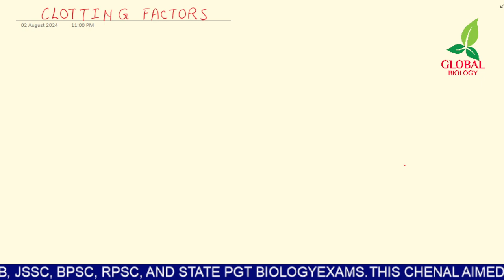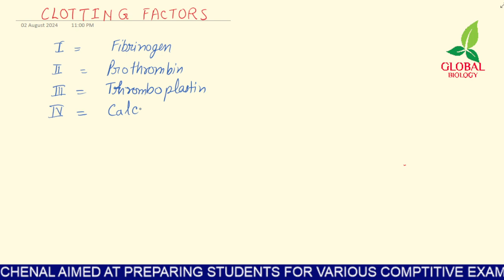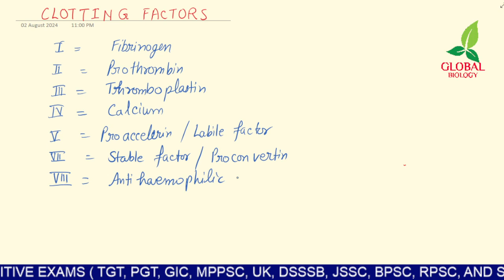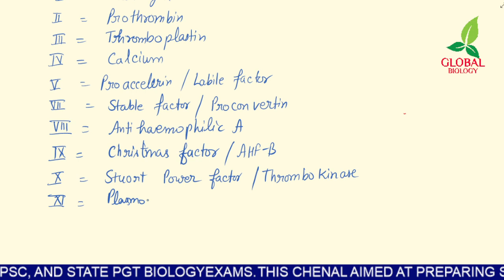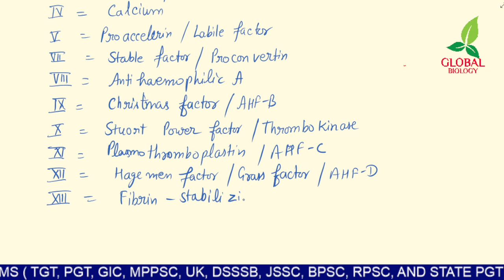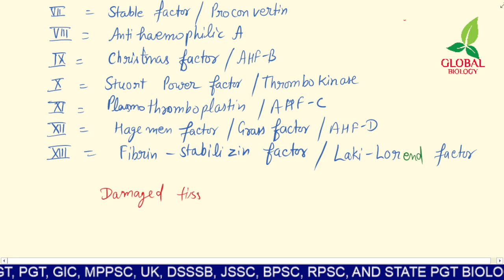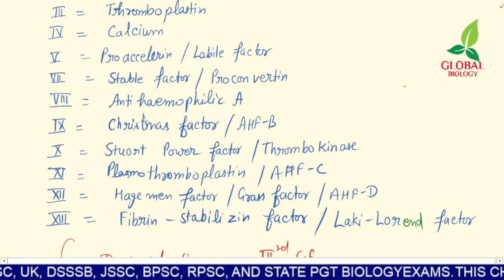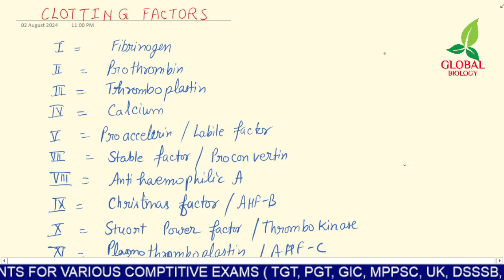BLOOD CLOTTING FACTORS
How to wright Question-Answer in HPSC PGT BIOLOGY exam ?
1- Handwritten notes available.
2- Previous year question paper solution.
3- Test available.
4- Everyday Videos on my You tube channel.

Here, You can view Full Syllabus for HPSC PGT BIOLOGY, TGT, PGT, GIC, LT GRADE EXAM, DSSB, BIHAR TGT PGT, MP TGT PGT EXAM